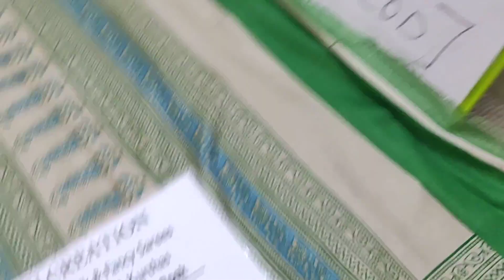Pashmina Sarees RS 750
💪 Hand Stock
💰 Rs 750
❇️ Pashmina sarees